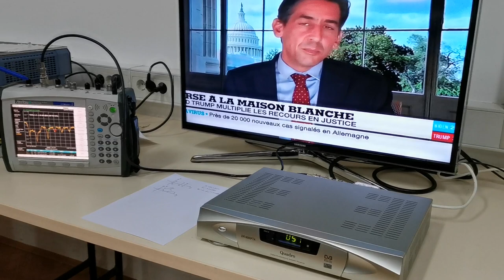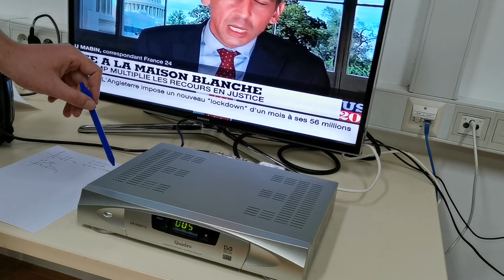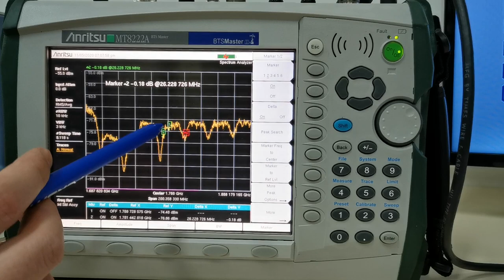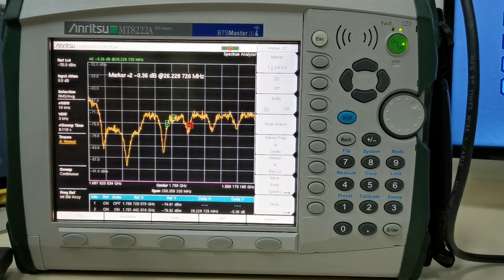Obrada signala sa satelita Astra 1 - Satelitska TV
Prezentacija obrade signala primljenog s Astra satelita u sklopu prve laboratorijske vježbe iz predmeta Satelitske komunikacijske tehnologije.